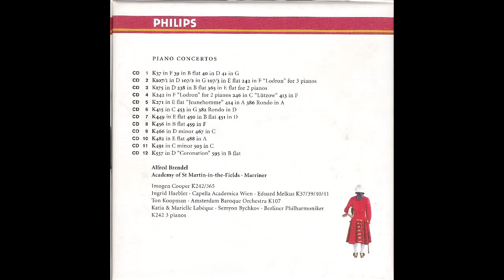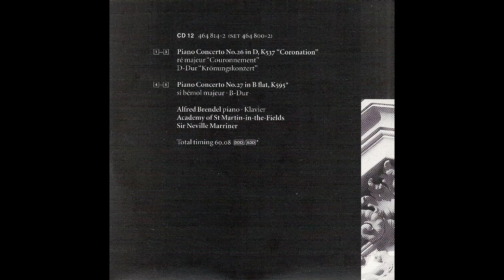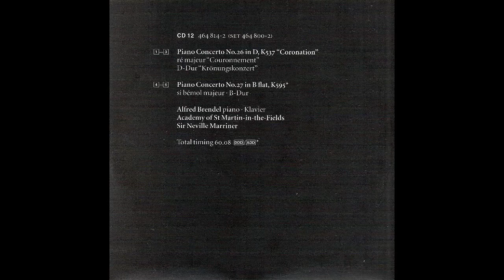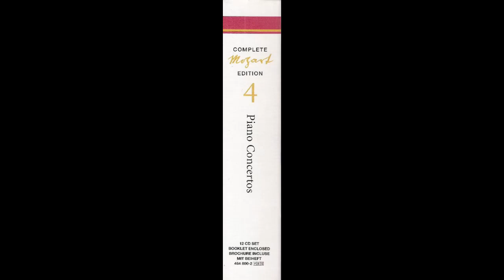Wolfgang Amadeus Mozart - The Complete Mozart Edition Volume 4 - Disc 12of12